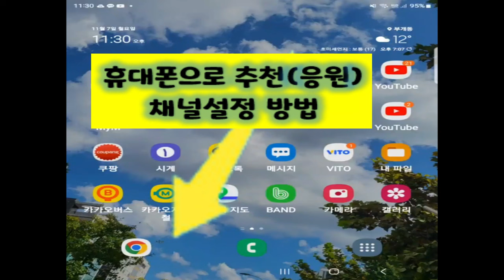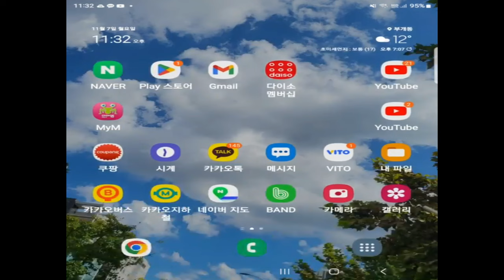🌸유투브 내채널에 추천채널[응원하는채널 링크걸기] 설정하기 방법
🌸화살표 따라서만 설정 하시면 쉽습니다.
도움이 되셨기를 바랍니다.

[참고사항: 휴대폰에 유투브스튜디오 앱이 설치 되어
있으면  크롬의 테스크탑(컴퓨터의모니터) 화면으로
실행이 안됩니다 . 일시적으로 유투브스튜디오 앱을
잠시 삭제 하시면 크롬의 컴퓨터 화면이 실행 됩니다.]

내채널에  채널마춤설정 으로
추천 하고싶은 채널을 바로가기 로 프로필링크 거는 방법 입니다.